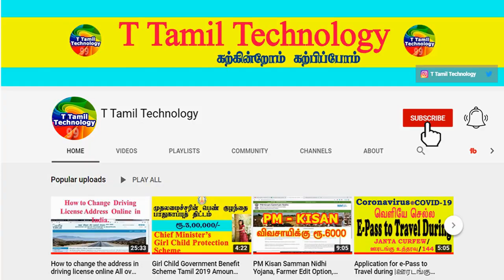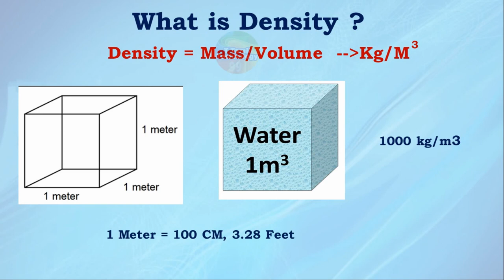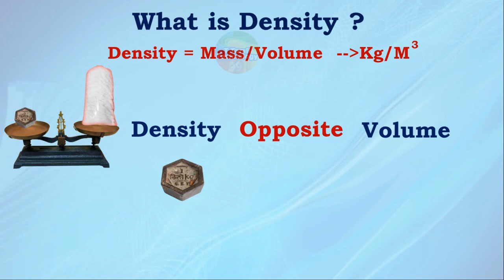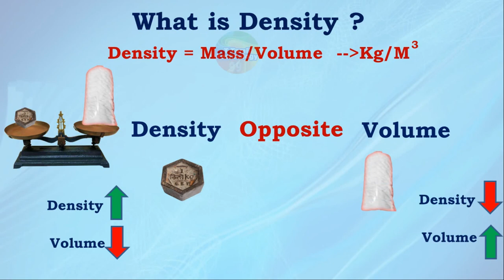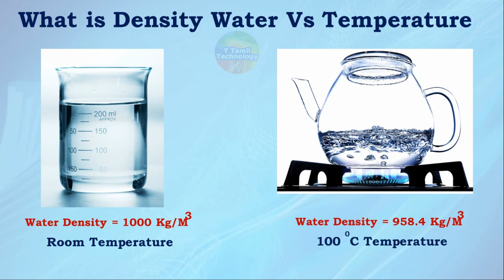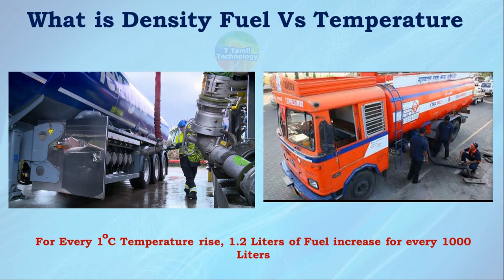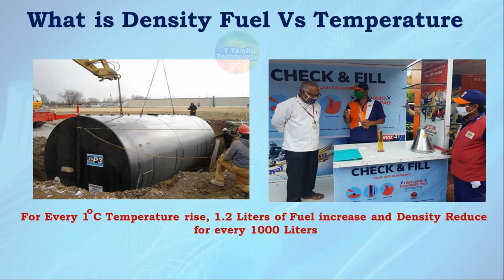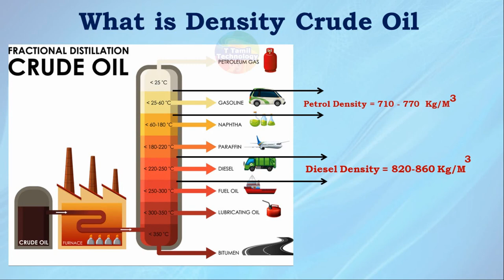இது தரமற்ற Petrol |Did you Check Density of Fuel while Filling|தரமான Petrol எது.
Did you checked density of fuel while filling - fuel density - petrol pump - quality &

quantity of petrol - fill petrol during night - density affects mileage - should not fill

fuel during day time - density - density in petrol pump - diesel density - petrol

density

In this video you will learn why do we need to check density readings in fuel pump

befor filling fuel.